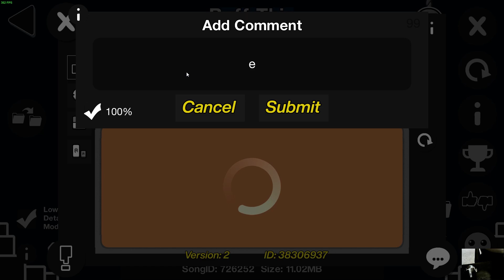Buff This - BoyoftheCones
insanely fun for some reason

beaten on the 6th

attempts: 275
enjoyment: 9/10